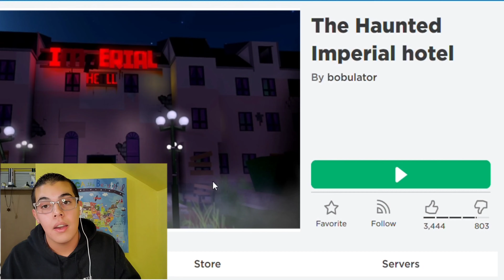We played THE MOST TERRIFYING MAP in ROBLOX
Hey Guys!! Welcome to my first Wacky Wednesday Video!! In today's video, me and my two nieces played THE SCARIEST MAP IN ROBLOX!! It was literally so scary!!

So, I decided to do a scary map because Halloween just passed and I never did a Halloween video. Sorry about that :(

But, in today's video, with my nieces, we played such a scary map and it was so funny, so if you want to see more gameplay with my nieces and I comment down below and like this video so I know.

I hope you guys enjoyed the video and I will see you next Wednesday. BYEE!!

NAME OF THE MAP: The Haunted Imperial hotel